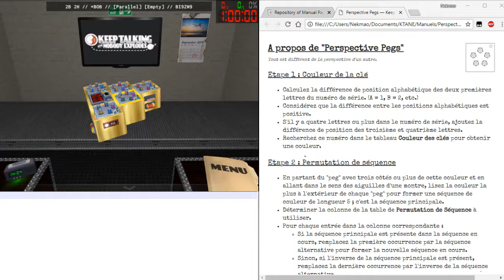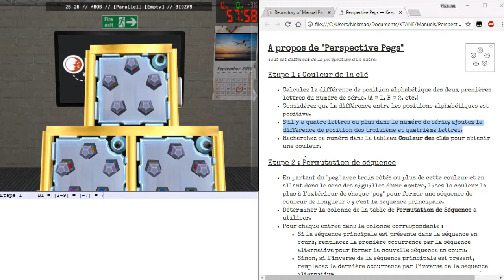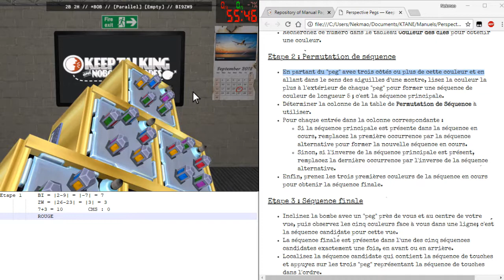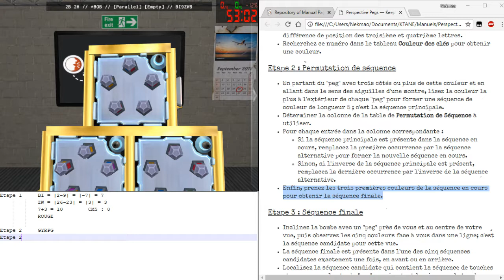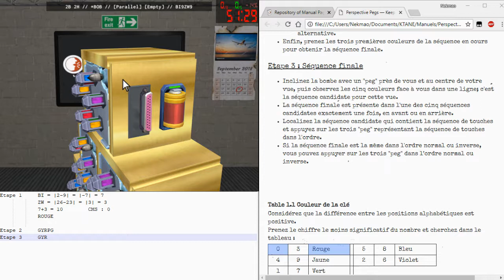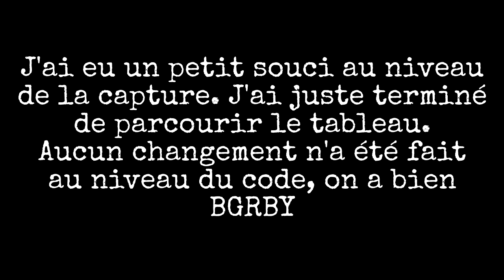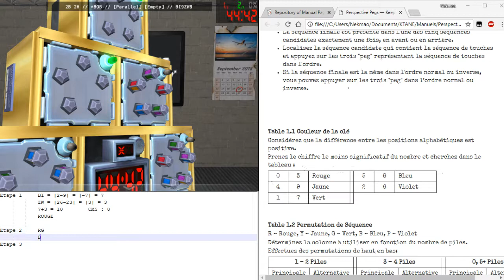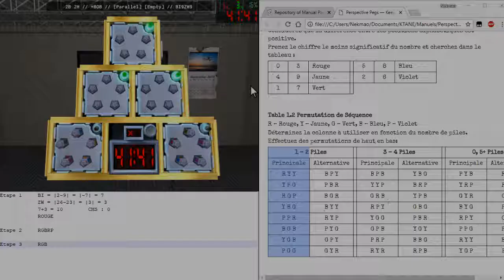[FR] Tutoriel KTANE - Perspective Pegs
Tutoriel vidéo du module "Persepective Pegs" dans Keep Talking and Nobody Explodes.

Ce module est un module moddé que vous pouvez télécharger sur le Workshop Steam

Si vous avez des questions ou des remarques, n'hésitez pas à me le faire savoir dans les commentaires.